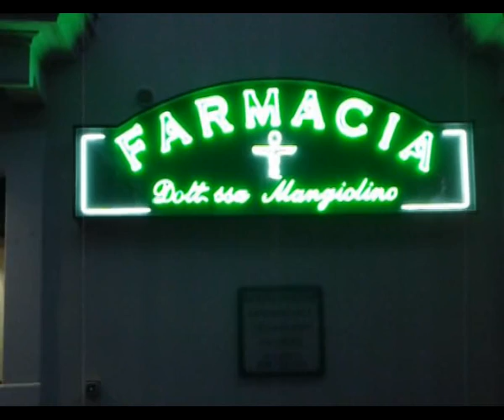Speciale notiziario del 2 marzo 2015